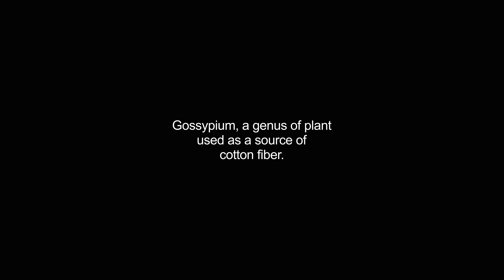cottons video Dictionary meaning and pronunciation